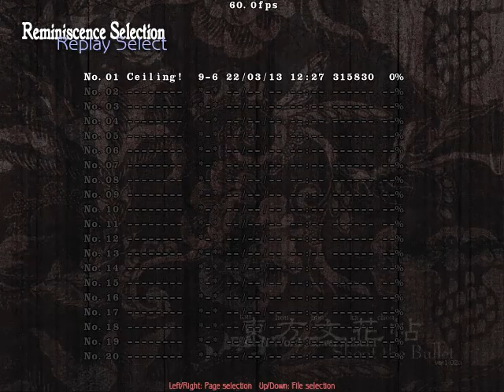Touhou Shoot the Bullet: New Impossible Request "Seamless Ceiling of Kinkaku-ji"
I know this is one of the hardest spells in Shoot the Bullet... But honestly, this was a lot easier than the stuff in level 10 (at least for me)